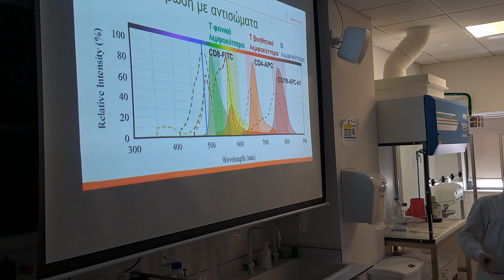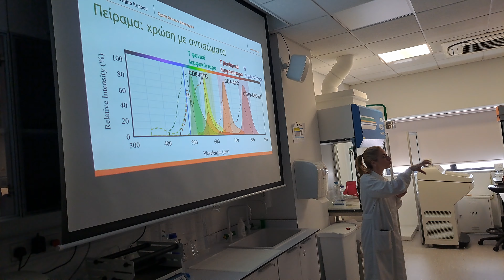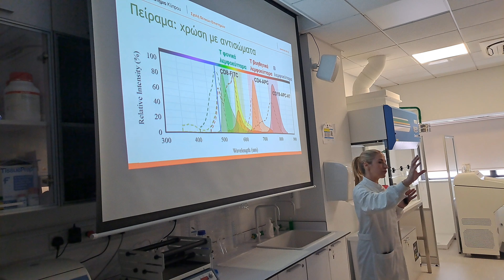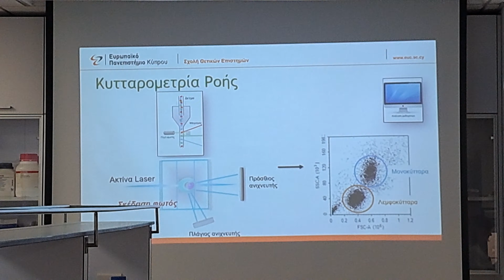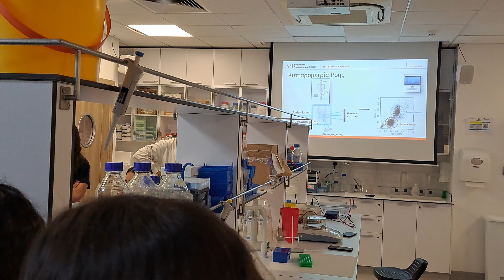Απομόνωση Κυττάρων με Πυρήνα